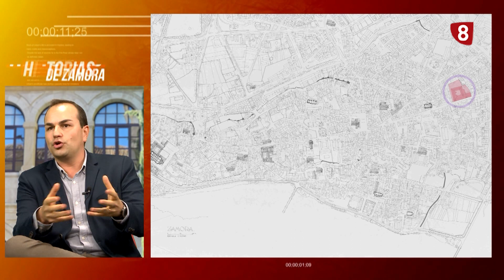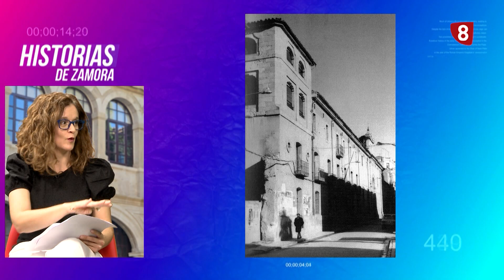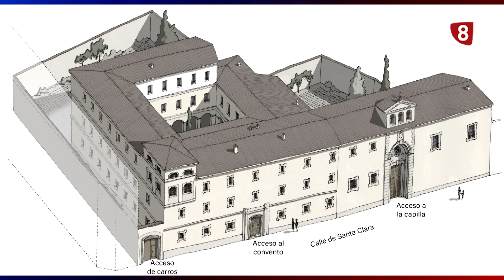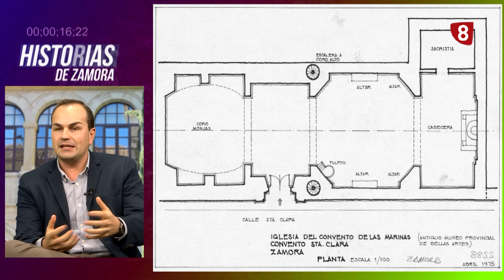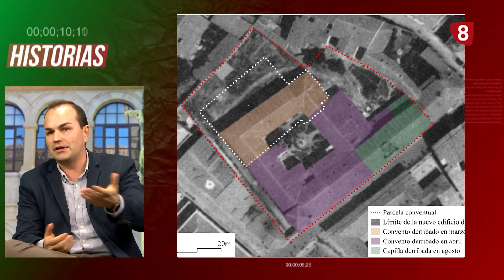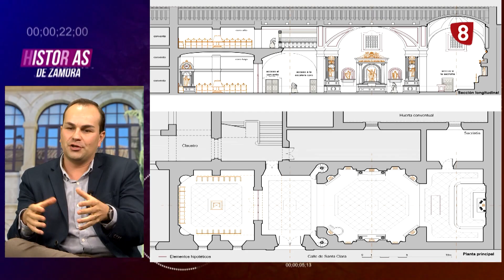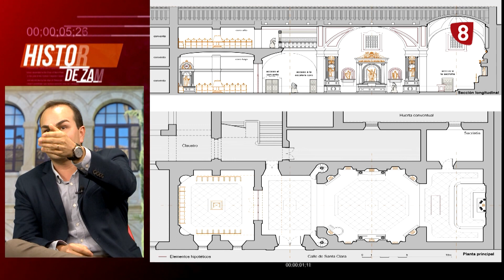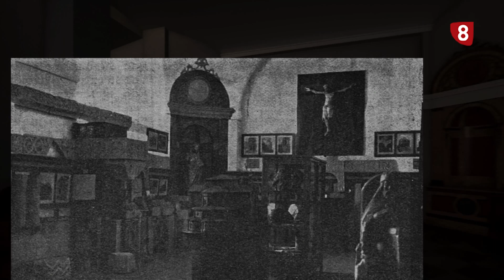HISTORIAS DE ZAMORA 5 ANTIGUO CONVENTO DE SANTA MARINA 7NOV23